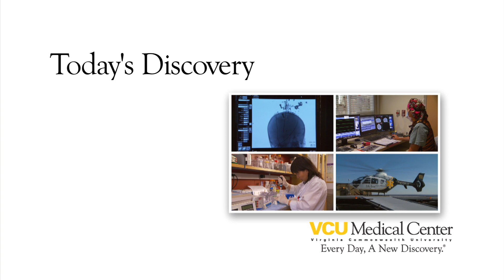Women's Health Services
Dr. Lisa Ellis talks about the full range of services VCU Medical Center provides for women, from yearly checkup and prenatal care to specialized gynecologic care and breast imaging.